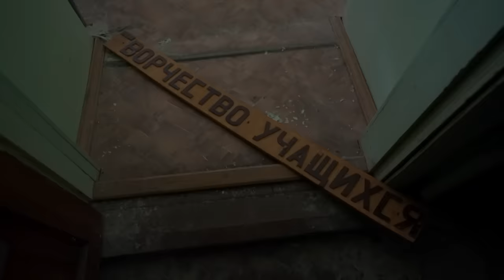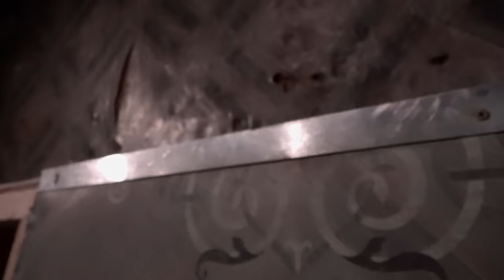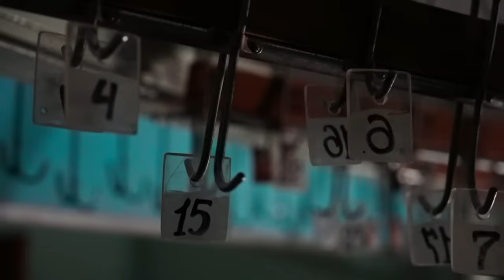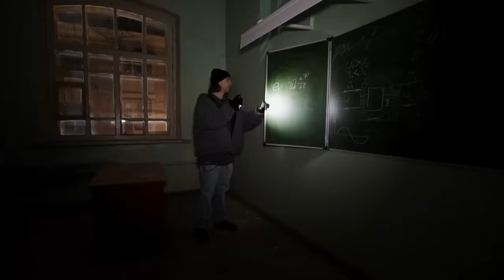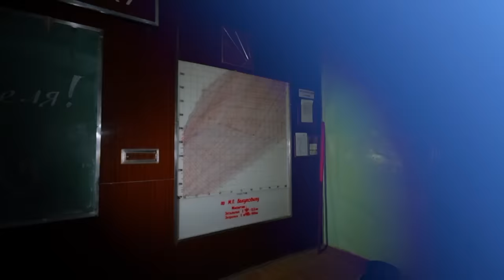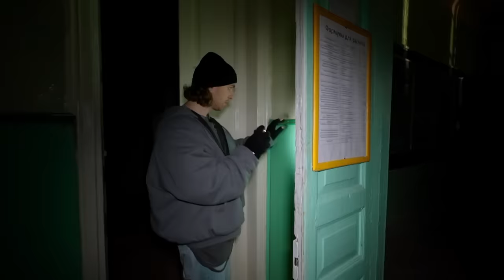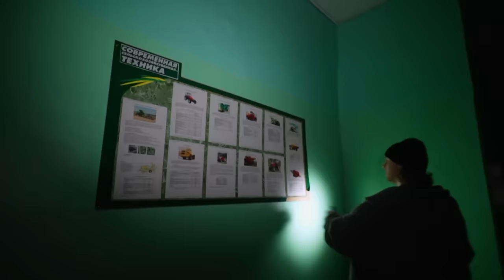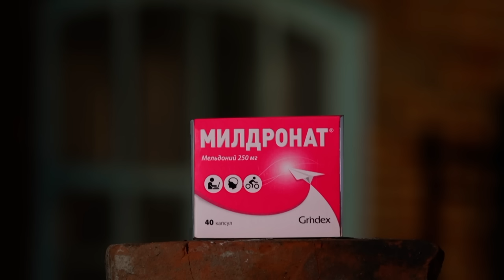Прятки | Выпуск 4 | Алексей Кривеня, Леша Янгер, Амина Tenderlybae, Супер Стас, SQWOZ BAB, Даник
Сочные креветки, яркий вкус нори и пикантный азиатский соус.
Новый Азия ролл с креветками и целая азия меню в ресторанах Rostic’s
Архив Erid: 2VfnxxR7HWY

Егор Крид играет в прятки со звёздами.
По правилам игры в каждом выпуске шесть героев выбирают место для пряток внутри конкретной локации. После заката появляется ведущий, у которого есть всего час для поиска шестёрки. Сами участники готовы на всё, чтобы Криду не удалось их найти. Даже если придётся закрыться в помещении без воздуха, замерзнуть в холодном подвале, висеть долго на высоте, загримироваться до неузнаваемости и научиться опасному каскадёрскому трюку.